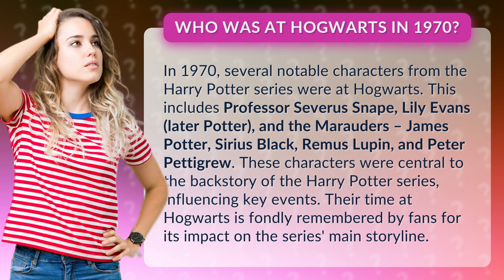Who was at Hogwarts in 1970?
The Hogwarts Class of 1970: Meet the Influential Characters • Hogwarts Class of 1970 • Discover the influential characters who attended Hogwarts in 1970, including Severus Snape, Lily Evans, and the Marauders. Learn how their time at Hogwarts shaped the Harry Potter series and influenced key events. Join us as we delve into their memorable journey and its impact on the main storyline.